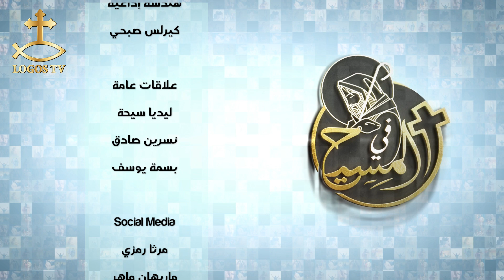في المسيح - الحلقة الخامسة عشر - الفرح في المسيح